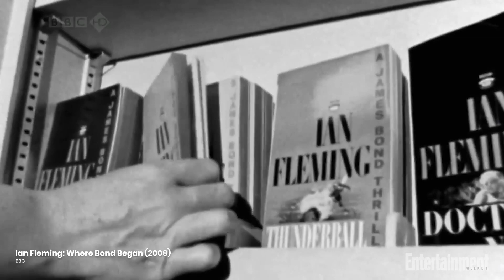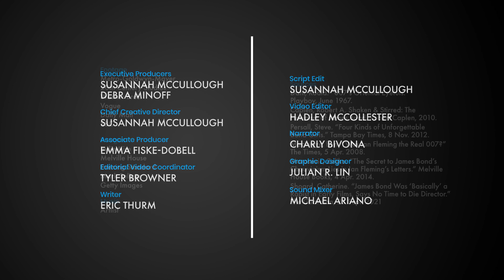The History and Evolution of the "Bond Girls" | The Take | Entertainment Weekly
Entertainment Weekly has teamed up with The Take for a look back on the history and evolution of the "Bond Girls."